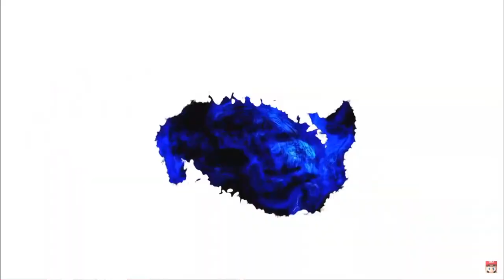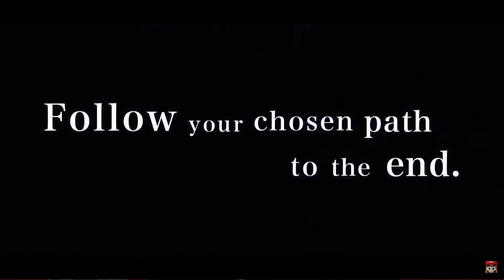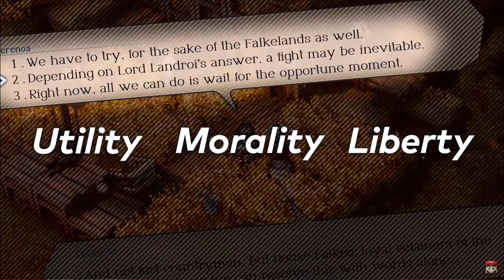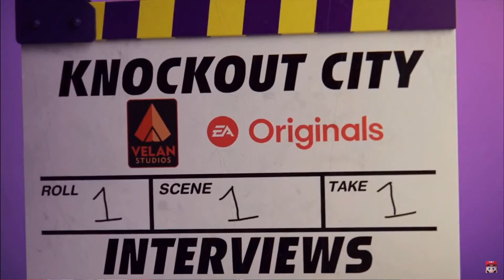Nintendo Direct Stream!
Come watch the direct with me!